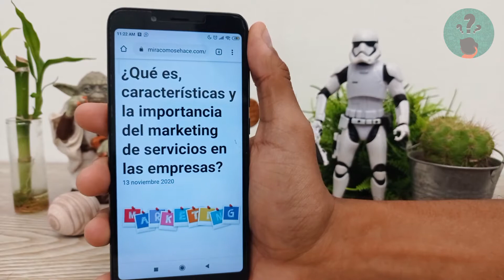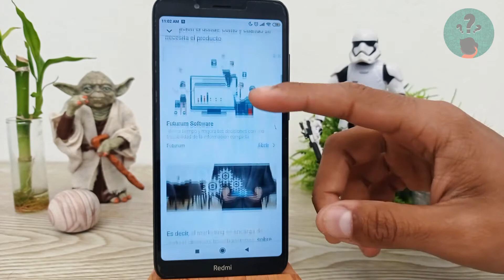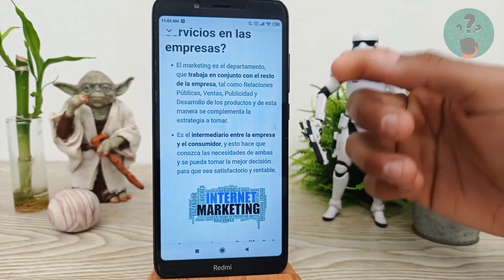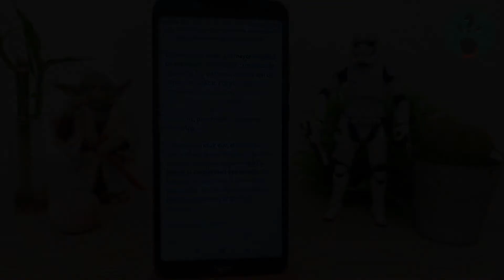¿Qué es, Características y la Importancia del Marketing de Servicios en las Empresas?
En este video descubre ¿Qué es, Características y la Importancia del Marketing de Servicios en las Empresas? En el Canal Descubre Cómo Hacerlo encontrarás el mejor contenido. ¡No te lo puedes perder!